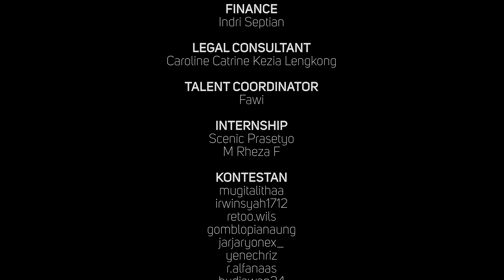WHO WANTS TO BE A DJ | CHAPTER: #1 | DOMS DJ INDONESIA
Who wants to be a DJ, ajang yang diadakan bagi orang” yang bermimpi untuk menjadi DJ. Audisi dimulai, dan team DOMS DJ mulai mencari kandidatnya. Dari banyaknya peserta audisi, siapa kah yang akan terpilih?